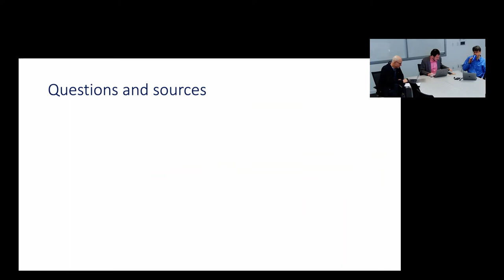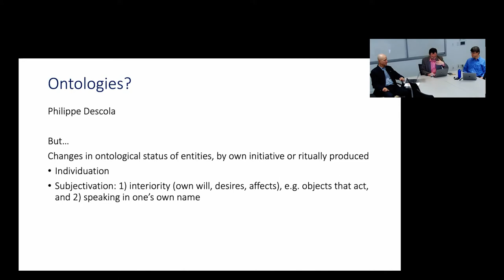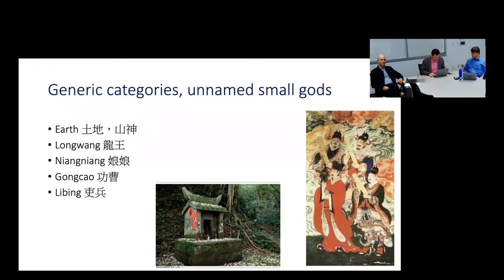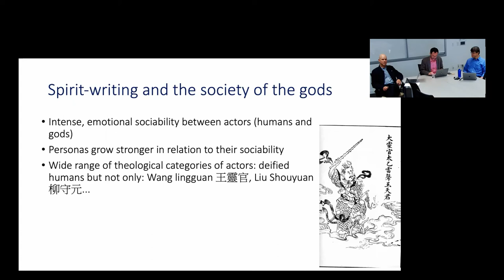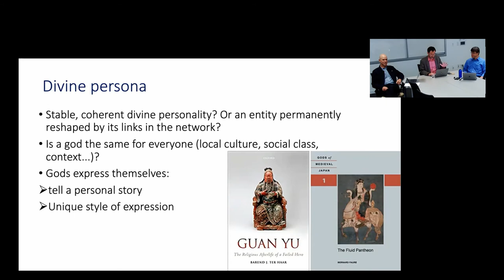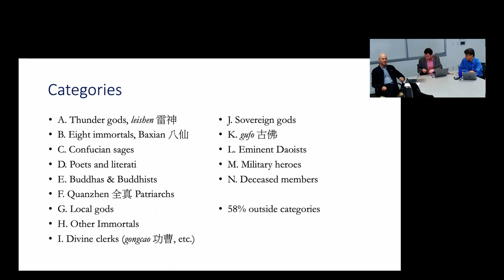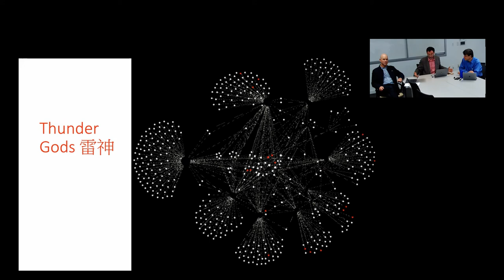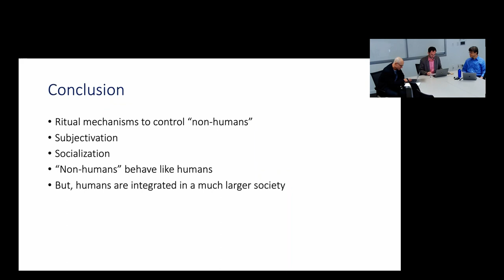Social Networks of the Gods in Late Imperial Spirit Writing Altars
Chinese Religions Seminar

Speaker: Vincent Goossaert, Professor of Daoism and Chinese Religions, École Pratique des Hautes Études

Abstract: Chinese social life is saturated with interactions with entities other than living humans - ancestors, suffering souls, gods, animal spirits... A wide repertoire of ritual techniques regulates these interactions; some of them, aim at limiting those with dangerous entities, but this talk is interested in those that instead aim at cultivating mutually beneficial relationships. By exploring both narrative and ritual sources from the modern era (16th-20th century), we will see that these ritual techniques promote a process of subjectivation in both humans and non-humans. It is as subjects that humans and their usually invisible interlocutors can form bonds and social networks. We will see, through the case of spirit-writing cults, how Social Network Analysis (SNA) extended to spirits allows us to think afresh the question of the status of non-humans in China and beyond.